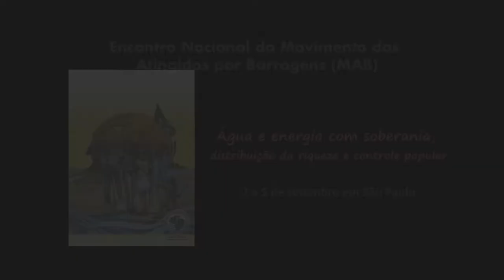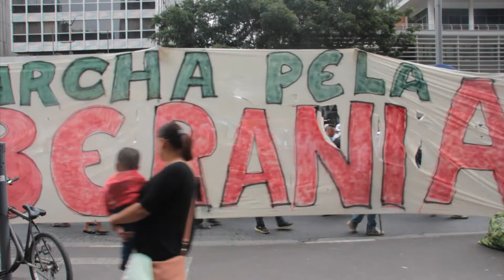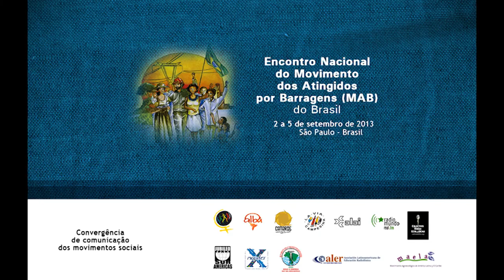Água e energia com soberania, distribuição da riqueza e controle popular!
Durante a jornada do dia 5 de setembro foi realizada uma Marcha Unitária pela Soberania nacional dos recursos naturais e contra a privatização da água e da energia em São Paulo, no marco do Encontro Nacional do Movimento dos Atingidos por Barragens (MAB). O MAB, a Federação Única dos Petroleiros (FUP), a Via Campesina, o Levante Popular da Juventude, entre outras organizações, pediam o cancelamento dos leilões do petróleo, marcado para o mês de outubro, a não privatização das hidrelétricas e a instituição de uma política nacional de direitos às populações atingidas pelas barragens.

O vídeo foi realizado pela Convergência de comunicação dos movimentos sociais.